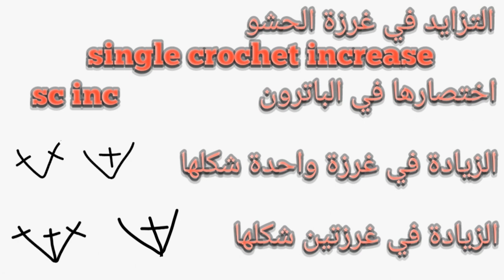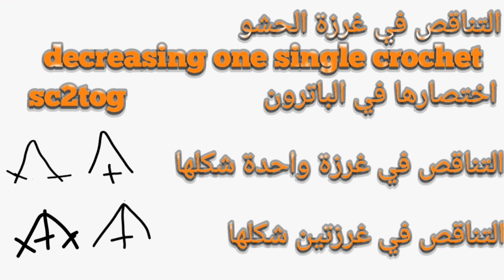سلسلة تعليم الكروشية/الدرس الحاديه عشر ح11 التزايد والتناقص في غرزة الحشو